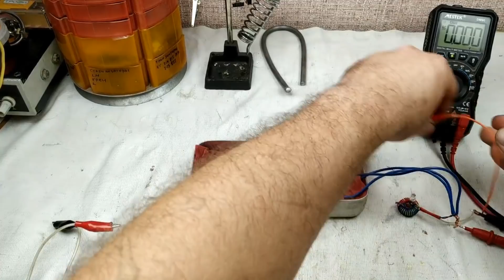Электричество из стакана воды! Бесплатное электричество. Самодельная батарейка.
В этом видео проведем простой эксперимент, по получению электричества из стакана воды. Это только первая часть, скоро выложу другие эксперименты.